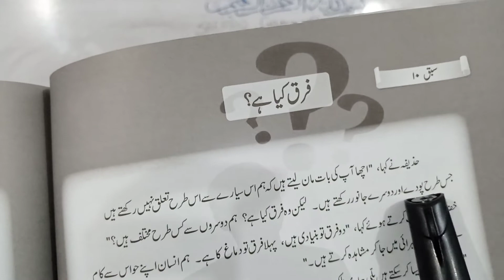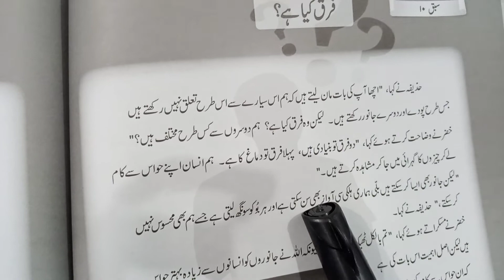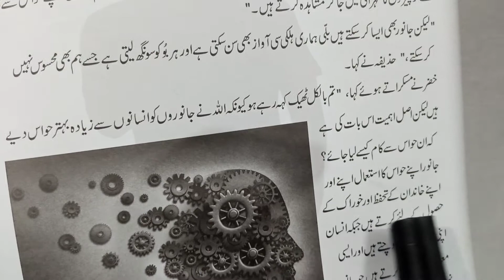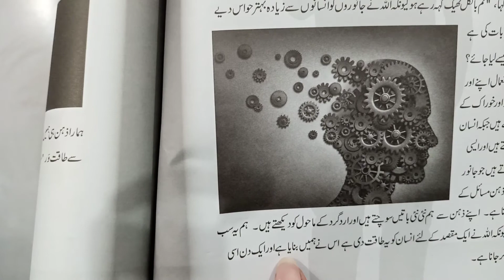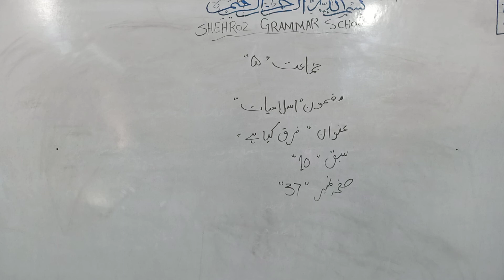class 5th subject islamyat lesson No#10